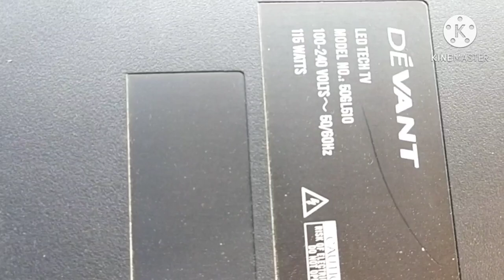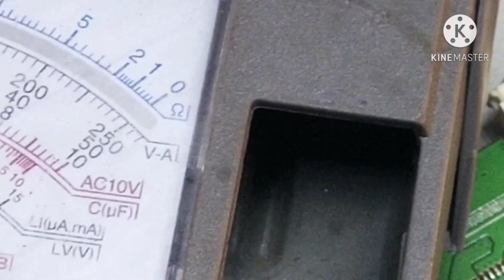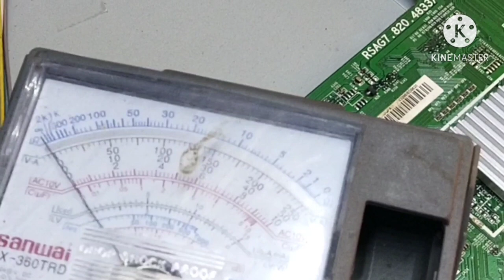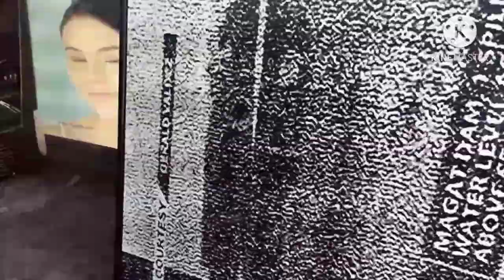DEVANT 50 LED TV NO PICTURE